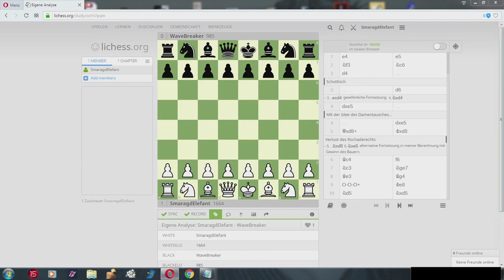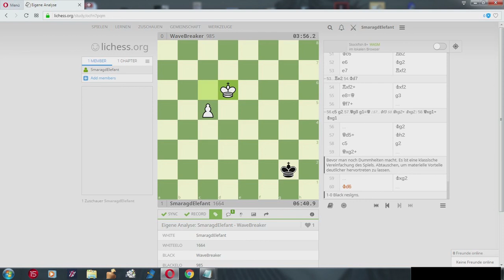Schach auf Lichess Analyse SmaragdElefant WaveBreaker (2018 01 23 )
Lichess Analyse und Kommentar SmaragdElefant WaveBreaker (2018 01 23 )
Kommentierte Schachpartie
Ich habe es jetzt nicht mehr mit der Computer Analyse verglichen. Das wäre vielleicht noch interessant, weil natürlich kann ich mich in meiner Analyse irren.

Hier noch eine Schottische Partie, die ich mit Schwarz gespielt habe. Unter dem Einfluss von Tarrasch habe ich Schottisch nur mit Schwarz gespielt.

Ich hoffe, dass euch das erst mal an Referenzen reicht, was ähnliche Partien angeht, aber ich werde ganz bestimmt noch ein Video zur Schottischen Partie machen, weil ich sie sehr interssant finde.